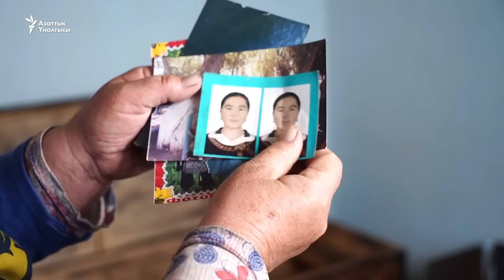Ош: балдарды энесиз калтырган зомбулук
2022-жылы Ошто эки айдын ичинде эки аял үй-бүлөлүк зомбулуктан ажал тапты. Натыйжада алты бала жетим калып, шектүүлөр камакка алынган. Зомбулуктун күбөсү болгон балдар азыр психологиялык жардамга муктаж.

"Азаттыктын" тиркемесин көчүрүп алыңыз.